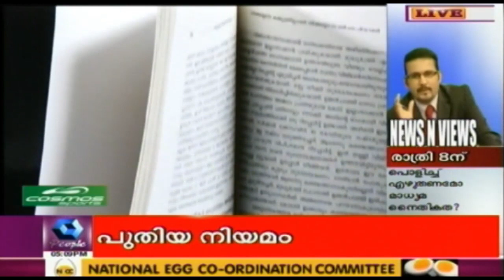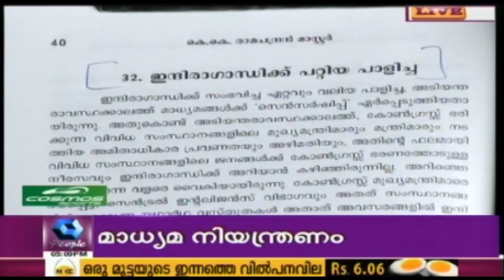കോ‌ൺഗ്രസിന് രൂക്ഷ വിമർശനവുമായി കെ കെ രാമചന്ദ്രൻ മാസ്റ്ററുടെ പുസ്തകം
KK Ramachandran master Criticising Congress Through his new book